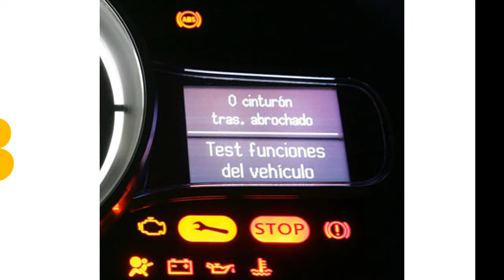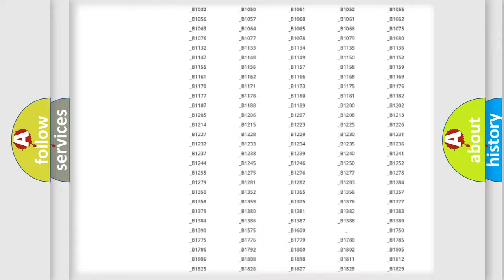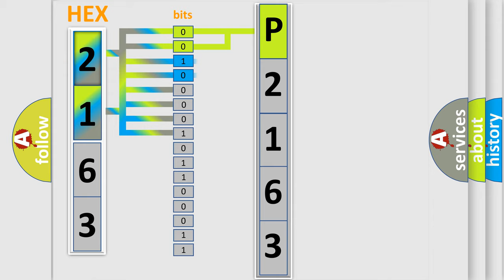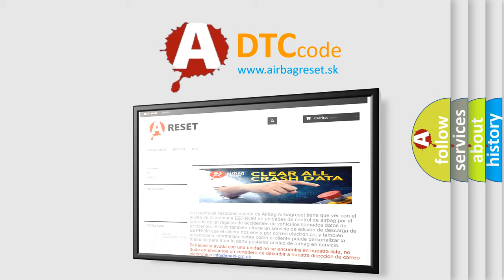DTC Mercury P2163 Short Explanation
Contents:
0:21 Basic DTC analysis according to OBD2 protocol standard.
1:48 Insight into programming
2:58 A diagnostically understandable description of the Diagnostic Trouble Code
3:05 Basic error definition

Make:
Mercury
Code:
P2163
Definition:
Air Mix Door Feedback
Description:
Ignition is ON.
Cause:
The DTC sets when one of the following conditions are present:The air mix door motor feedback voltage is less than 0.20 V.The air mix door motor feedback voltage is greater than 4.8 V.The air mix door motor position value is unattainable position.